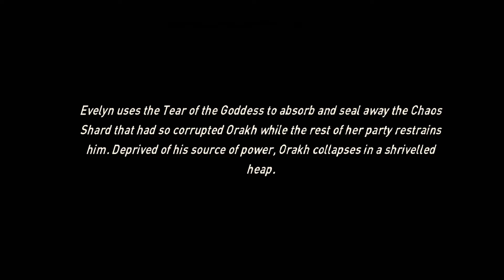Awaken Chaos Era Chapter 3: The War Of The Orcs Android/iOS Gameplay #3 - Dishoomgpyt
Details & Description
Enter the mythical world of Awaken, an ancient land held together only by the elements that brought it into existence. Peace is now being torn apart as the former King has disturbed the balance and brought the continent to the brink of destruction. As the constant struggle between light and darkness wages on, It's time to join the battle and awaken your inner hero!

- Game Features:

▲ GATHER YOUR FORCES
Collect powerful heroes and assemble the right combination to dismantle your opponent!

▲ CINEMATIC-STYLE VISUALS
Get lost in an immersive story with captivating 3D artwork as your heroes unleash a variety of attack effects and skill animations!

▲ STRATEGIC GAMEPLAY
All heroes have unique abilities that can give you an edge over your enemies. When you step onto the battlefield, strategy and skill reign supreme!

▲ PVE CAMPAIGN
Uncover the mysteries of Awaken and explore a narrative storyline filled with hero origins as you follow Evelyn on her journey to find her father and restore peace to the land.

▲ LOTS TO EXPLORE
Climb the arena rankings in fast-paced PVP action, crawl through rogue-like dungeons, challenge tough guild bosses, track down wanted heroes to claim bounties, and much more!

Join our official community to get the latest game news:
The battle awaits: